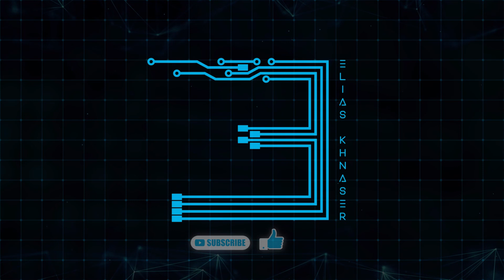Unlocking Cloud Success: Cloud Key Performance Indicators (KPIs) #13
Cloud Key Performance Indicators (KPIs) are important because they provide organizations with measurable insights into the performance of their cloud infrastructure and applications. By monitoring and analyzing KPIs, organizations can make informed decisions about optimizing their cloud resources, improving application performance, and achieving their business goals.